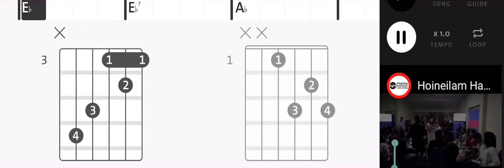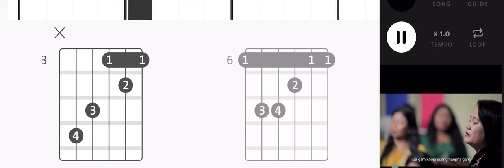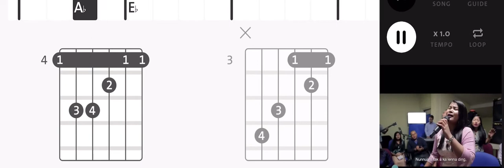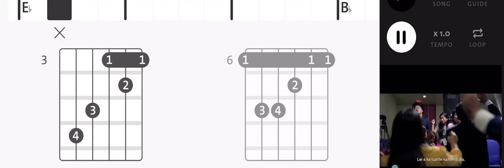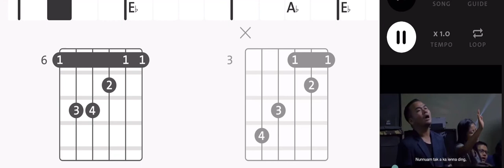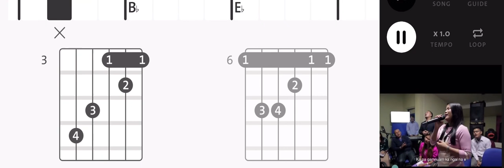Aw Ngai na'ng E Hoineilam Haokip(Pumkhothang)